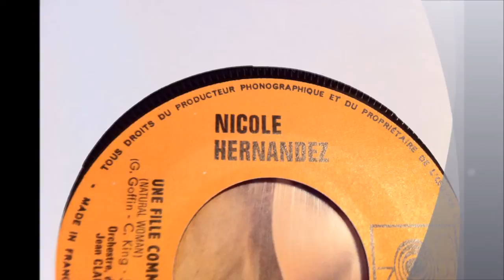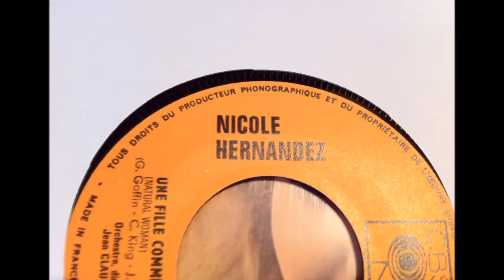NICOLE HERNANDEZ , appelle - moi ( James Royal - Call My Name )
NICOLE HERNANDEZ , appelle - moi
( James Royal - Call My Name )